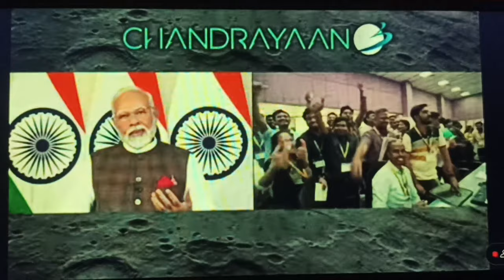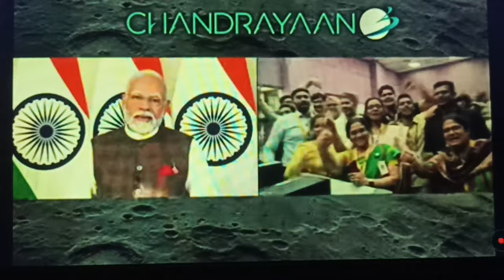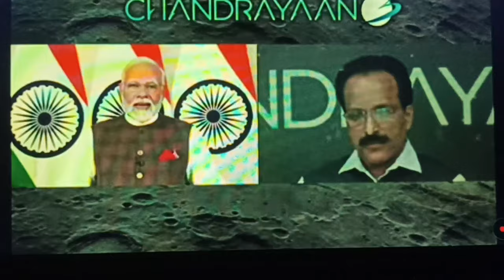चंद्रयान🚀के सफलता पर क्या बोले माननीय मोदी जी l Chandrayan 3 Successfully landing On Moon